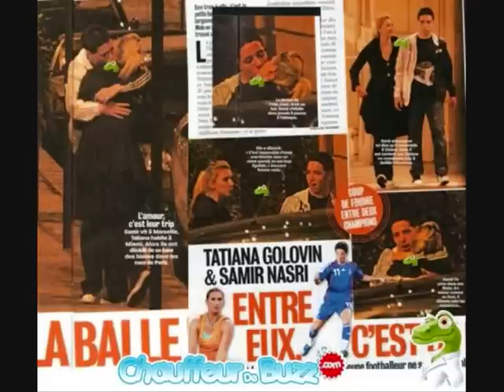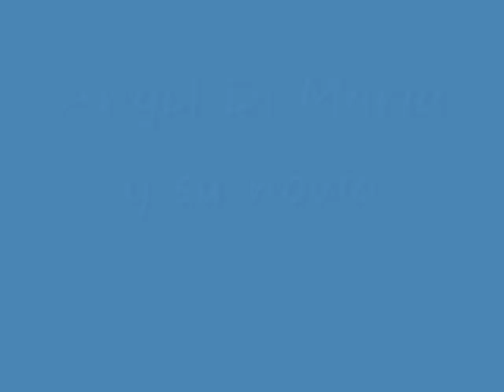Wags of footballers.wmv